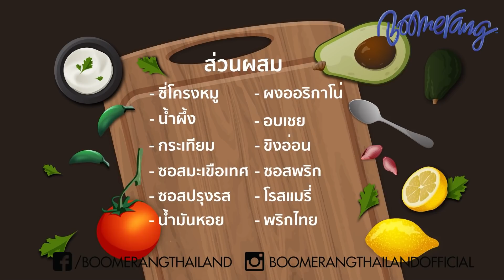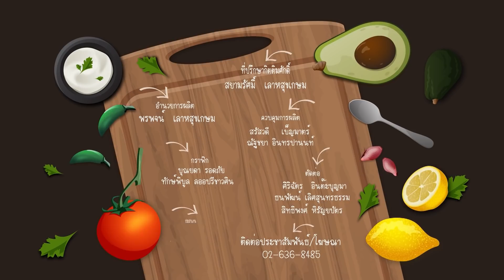TINY RECIPE EP.145 ตอน ซี่โครงหมูอบซอส